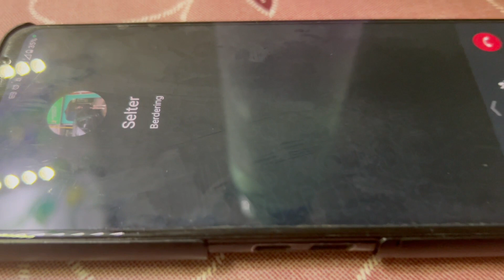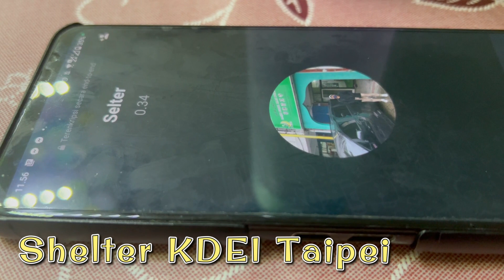SAKIT SAMPAI BEGINI...!! PMI TAIWAN SAMPAI MUNT4H D4R4H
✈️ ✈️ INFO HARGA TIKET EVA DAN CHINA AIR ✈️✈️
🔴 Harga tiket di mbok'e tetap murah ❤️ bisa dibayar di seven, hilife atau lainnya pakai barcode atau bisa juga lewat bank post. bisa dibayar dari Indonesia juga.

Mbok'e juga menyediakan:
✅ Penjemputan darimana saja di Taiwan
✅ Sopir antar jemput PCR
✅ Penanganan khusus di Bandara
✅ Legis Dokumen KDEI
✅ MD (PMI kaburan yang mau pulang)
✅ Pernikahan Indo Taiwan
✅ Warung Indonesia
✅ Kartu Perdana Indonesia
✅ Tukar rupiah langsung di Bandara Taoyuan
✅ Travel Penjemputan Bandara dan Wisma di Indonesia

Infokan ke teman teman jika perlu..!! hatur nuhunnnn 🙏